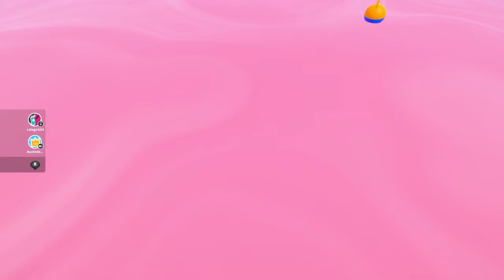AustinDoesTings more like MJ of FALL GUYS